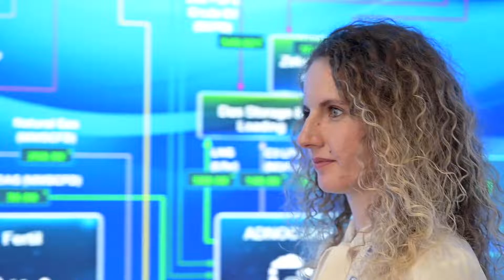Klea's Internship Story with ADNOC.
Hear from Klea Ziu, a master's student in machinelearning, about her internship experience at ADNOC. At MBZUAI we connect students with world-class employers and empower them to develop their professional networks and expertise.

To learn more visit mbzuai.ac.ae